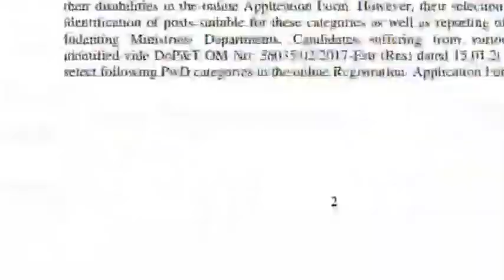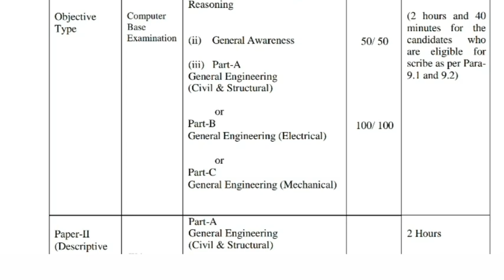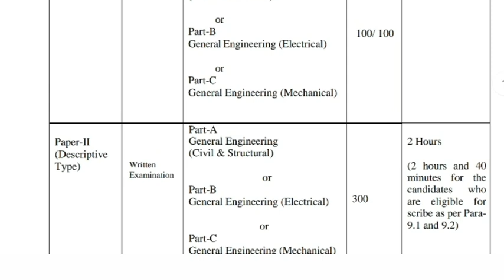SSC JE recruitment 2022 || SSC JE Notification , exam pattern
RRB JE SSE LEVEL 6 & 7 RECRUITMENT OFFICIAL CIRCULAR
RRB JE RECRUITMENT 2022 OFFICIAL NOTIFICATION कब?

NHPC limited recruitment 2021
Dfccil junior executive 2021
Dfccil executive admit card 2021
LMRC admit card
CSPHCL recruitment 2021
CSPHCL admit card 2021
CSPHCL answer key 2021
WBSETCL recruitment 2021
WBSETCL answer key 2021
NFL recruitment 2021
NFL answer key 2021
NFL results 2021
NFL junior engineer assistant result
IREL admit card 2021
IREL notification 2021
IREL result 2021
NFL exam date 2021
HAL recruitment 2021
HAL apprenticeship recruitment 2021
Punjab state power corporation limited recruitment 2021
MPEB recruitment 2021
MPPKVVKL recruitment 2021
MPPTCL recruitment 2021
DRDO JE recruitment 2021
DRDO AE recruitment 2021
SAIL bokaro Admit card 2021
SAIL recruitment 2021
Indian coast guard GD recruitment
Indian coast guard yantrik recruitment
UPPCL JE recruitment 2021
UPPCL AE recruitment 2021
UPPCL JE answer key 2021
UPPCL JE reault 2021
UPRVUNL JE results 2021
UPRVUNL AE reault 2021
UPPSC AE recruitment 2021
UPPSC JE recruitment 2021
UPPSC AE answer key 2021
UPPSC polytechnic lecturer answer key 2021
UPPSC polytechnic lecturer result 2021
RVUNL je recruitment 2021
RVUNL je answet key 2021
Rvunl je result 2021
Rvunl ae reault 2021

helpful for SSCJE SSC CHSL CGL RRB NTPC GROUPD DRDO MTS IBPS PO UPSI VYAPAM SI Constable all govt. exam
SJVN admit card 2021
SSC CHSL
RRN NTPC exam analysis
RRB NTPC analysis Hindi
RRB NTPC 1st shift
RRB NTPC 2nd shift
ssc mts
PGCIL official update
PGCIL new recruitment
PGCIL NR1 recruitment
PGCIL NR2 recruitment
PGCIL admit card 2021
Drdo Mts Exam Date 2020 | Drdo Mts Admit Card 2020 | Drdo Mts Official Notice Out 2020 | Drdo Mts .